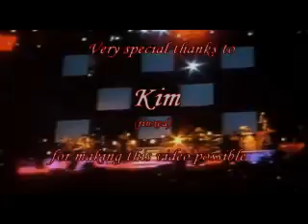Kelly Clarkson Addicted Tour Part9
Kelly sings Since You been Gone. taken from WPB, Florida June 2006